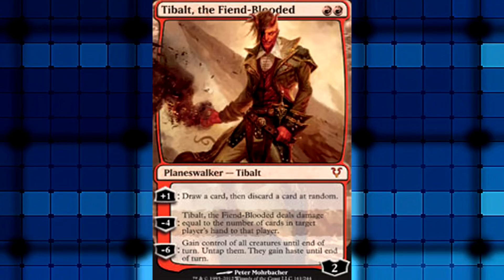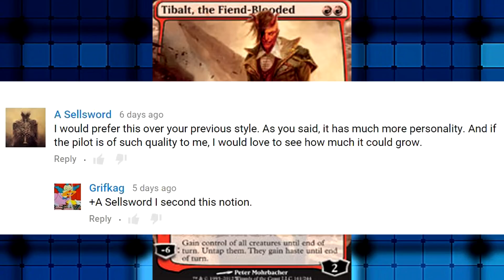MTG Lore: Werewolves of Innistrad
The dark world of Innistrad is home to many a foul creatures, but none are quite are brutal and ferocious as the Werewolves. Discover the secrets of this curse  and how they came to plague Innistrad.